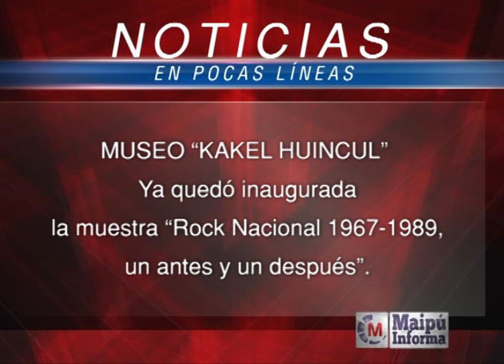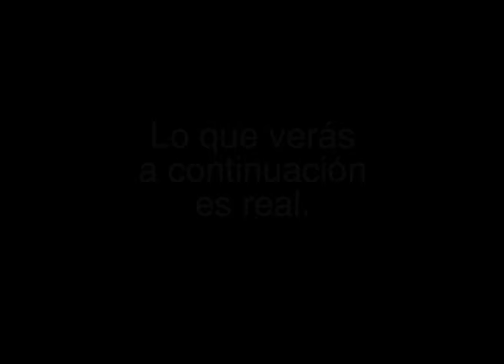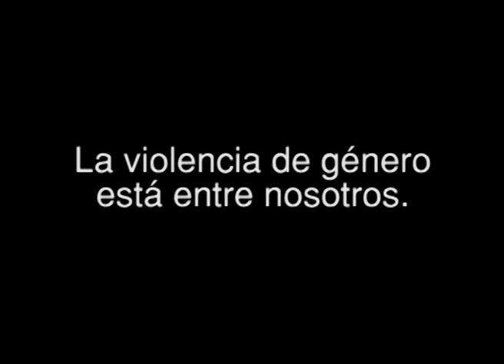Maipú Informa Tv - Emisión 573